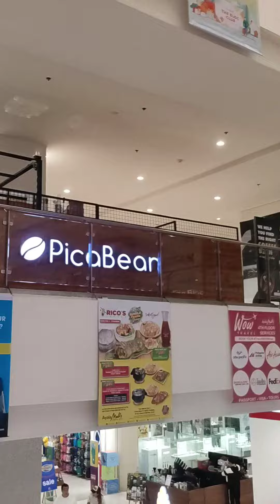AYALA CENTRAL BLOC VLOG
Exploring Ayala mall central bloc and cinema...